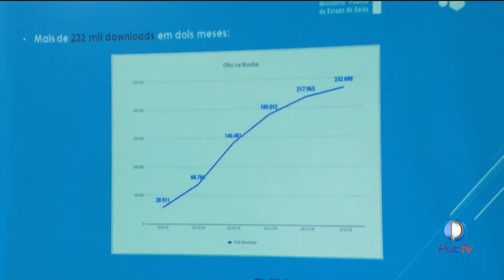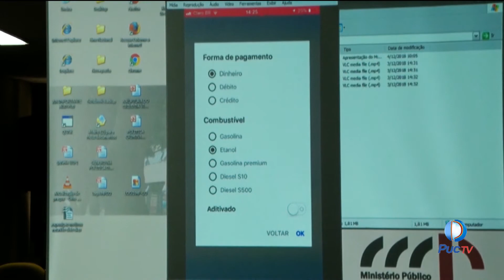Veja a segunda versão do aplicativo De Olho na Bomba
Em dois meses de funcionamento foram feitos 232 mil downloads e mais de 20 mil pessoas pesquisam preços no aplicativo diariamente. O Olho na Bomba foi desenvolvido pela UFG em parceria com o Ministério Público.
INFORMAÇÕES:
Assista: